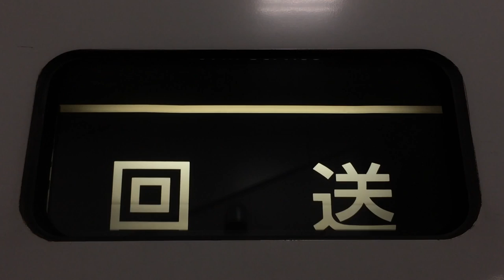特急くろしお→回送 方向幕 幕回し JR新大阪駅